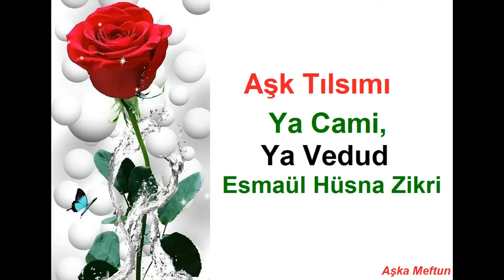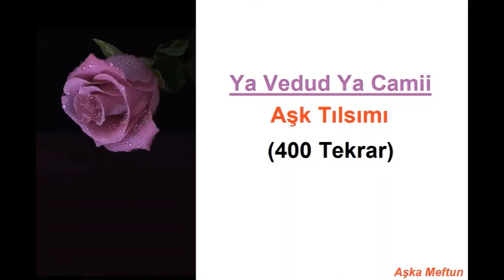Ya Vedud Ya Cami Zikri - Aşk Tılsımı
Aşk Tılsımı olarak adlandırılan Ya Vedud ve Ya Cami Esmaül Hüsnalarının birlikte okunması ve 400 defa zikredilmesi bu videomuzun konusu. Aşk tılsımı olarak adlandırılan ya vedud ya cami zikri  ve faziletleri konulu videomuzun faydalı olmasını temenni ediyorum.

Birbirine küsmüş, darğın kimseler (Kadın, erkek, Karı-koca, kardeş, eş-dost, arkadaş, ortak v.s) barıştırmak için bu kişiler namına  başkaları veya kendileri her gün “20  defa Ya vedud c.c”  ve 114 defa “Yâ Cami c.c” veya her iki esmayı birleştirerek “Ya Vedud Ya Cami celle celalühü” Şeklinde “134 defa “ okunursa ve sonunda dua eder ise inşaAllah dargınlık ve küslükler kalkar, barış, dostluk, sevgi, kardeşlik ve arkadaşlık hasıl olur. Bir diğer rivayete göre de iki Esmaül hüsna birlikte okunacak ise Ya Vedud Esmasının zikir sayısı olan 20'nin katı yani 400 defa okunur. Aşk tılsımı etkisi yaratan Ya Vedud Ya Cami ismi şerifleri ile sizlerde gönül dünyanızda birçok olumlu gelişmeler göreceksiniz.

Erkekler için okuma yapanlar JÜPİTER kadınlar için okuma yapanlar VENÜS gezegeninin saatinde yapmalıdır.

Esmaül Hüsnaları Okumaya başlamadan önce ne niyet için okuyor iseniz ona niyet etmeniz ve bu sebeple okuduğunuz içinizden geçirmeniz ve hayırlısı ise okuduğunuz Esmaül Hüsna zikirlerinin buna vesile olmasını dilemeniz doğru olacaktır. Ne kadar zaman bu Esmaül Hüsnaları okumaya devam edilmesi ile ilgili bir zaman belirtilmemiştir. Ama gelen olarak bu tertiplerin uygulama süresi 7, 11 veya 21 gündür.

Beğeneceğinizi ümit ettiğim bir kaç videomuzun linkine aşağıda yer veriyorum.

El Alim El Hakim El Habir Zikri: El Alim El Hakim El Habir Zikri